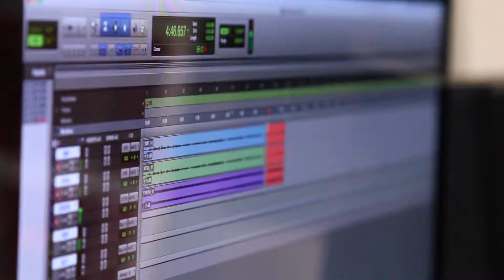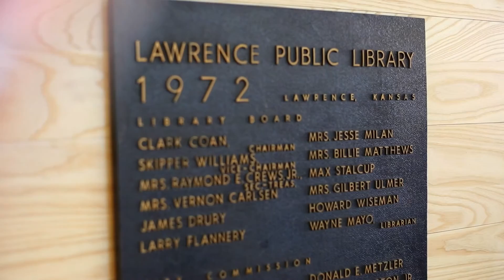Lawrence Public Library